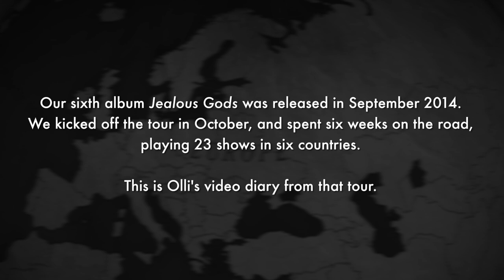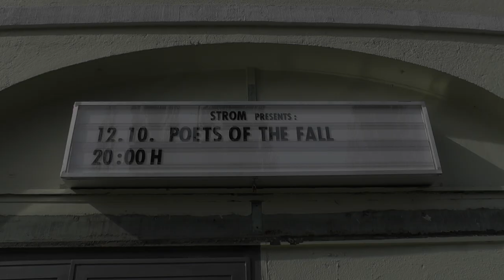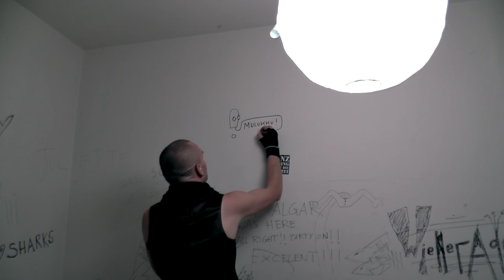Olli's Jealous Gods Tour Video Diary (Part 1/6 - "Here We Go")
► Subtitles available in English & Russian! Part 1/6 of Olli's video diary from the Jealous Gods Tour.